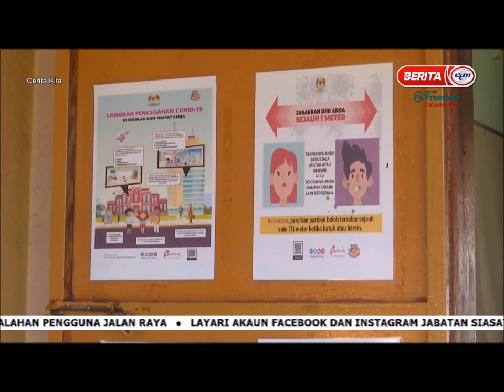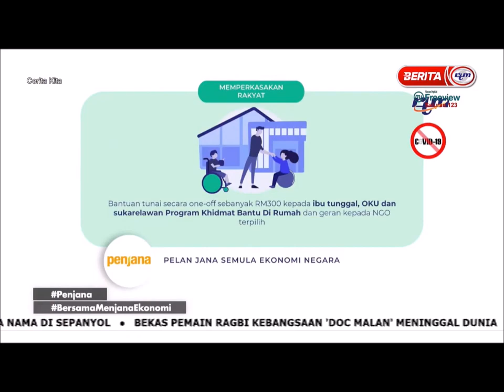7 MAC 2021 – CERITA KITA